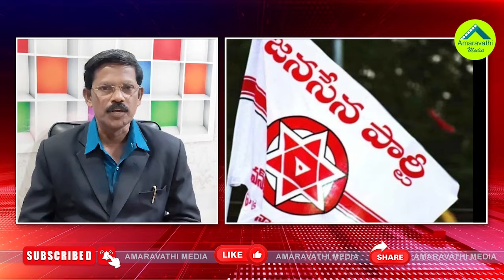ఆ ఓట్లన్నీ ఏకపక్షమే..వైసీపీకి అంది వచ్చిన వరం| The Entire Anti-Government Vote Will Go To YSRCP